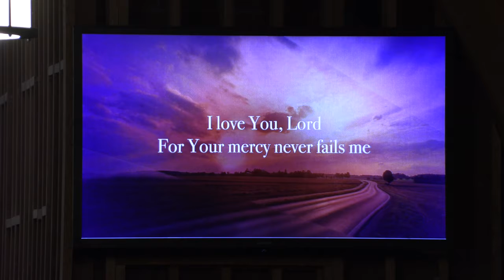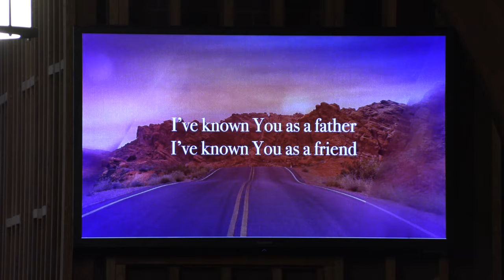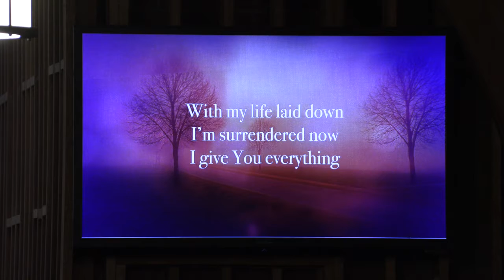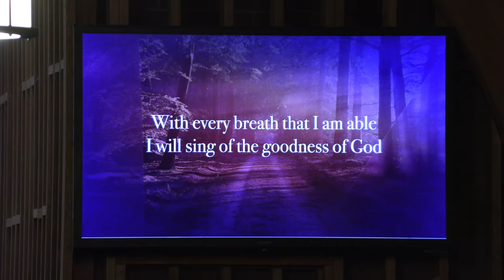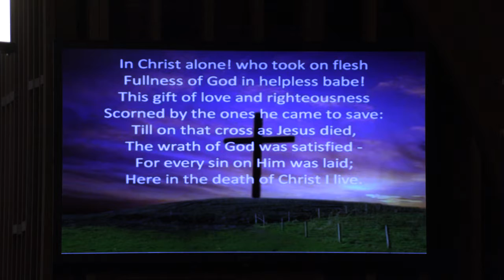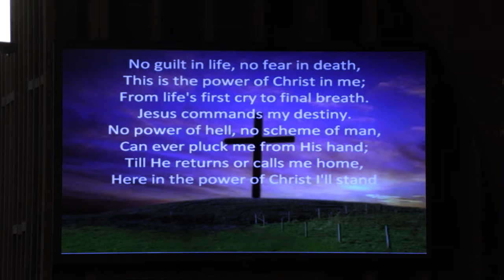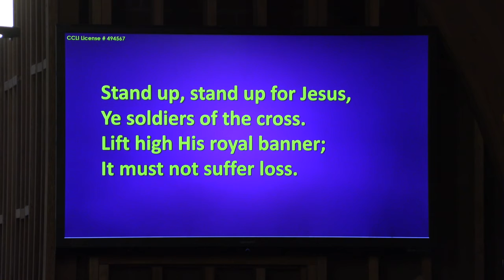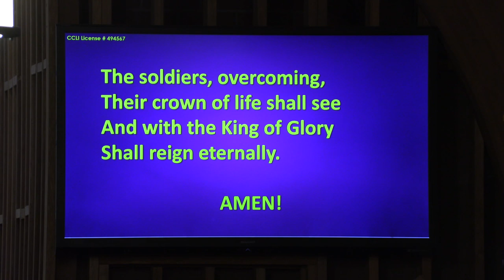Word and Praise Midweek Worship 4:21:21